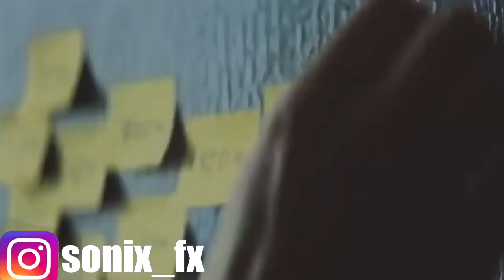Beherrsche deine Probleme ! Motivation(Deutsch/German)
*Rede im Hintergrund

Motivation
Motivation Deutsch
Motivation German
Motivation Sport
Motivation Ausdauersport
Motivation Ausdauersport Deutsch
Motivation Ausdauersport German
Motivation Leistungssport
Motivation Leistungssport Deutsch
Motivation Leistungssport German
Motivation Kampfsport
Motivation Kampfsport Deutsch
Motivation Kampfsport German
Motivation Ernährung
Motivation Ernährung Deutsch
Motivation Ernährung German
Motivation Abnehmen